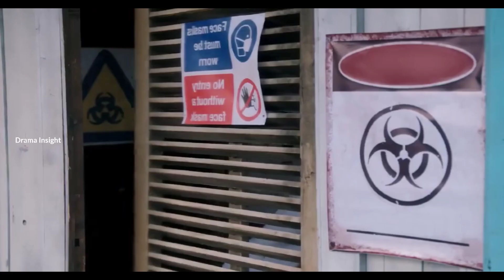Cute Couples💕 Quarrelling | South Wind Knows Malayalam | Kdrama